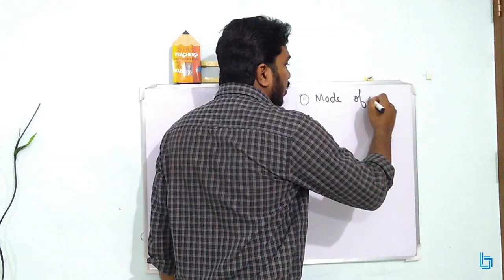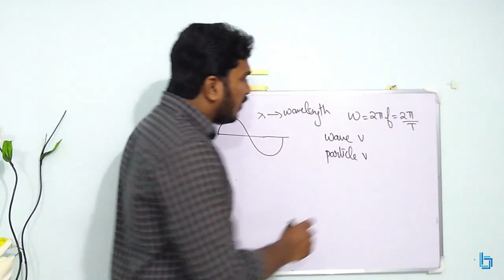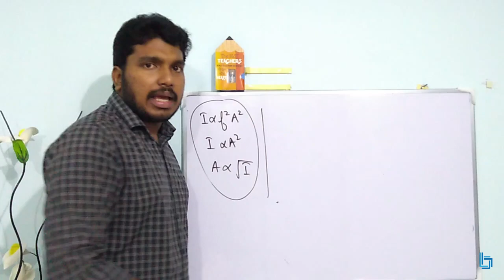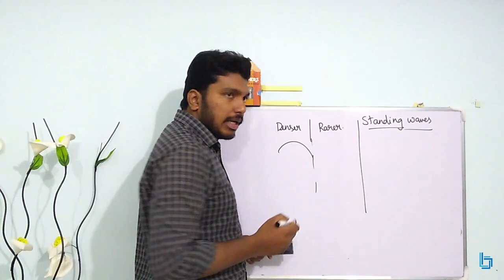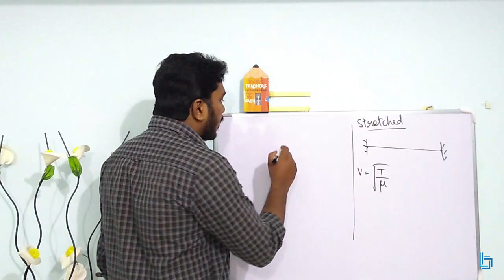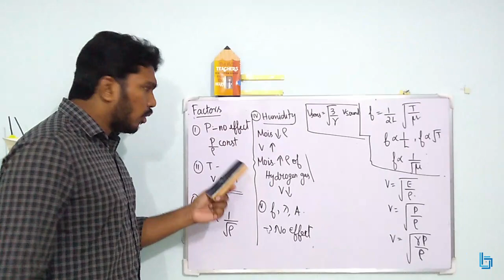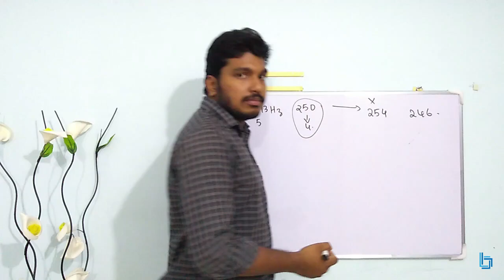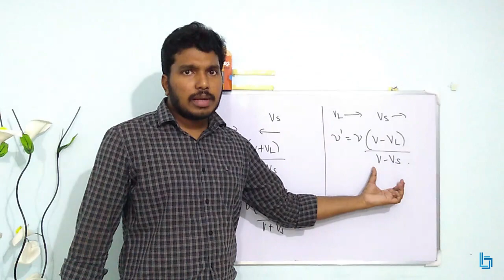Waves l Quick Revision l KEAM I NEET I JEE I Malayalam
For Online Tuition's for classes 7th - 12th, Contact or WhatsApp @ 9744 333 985